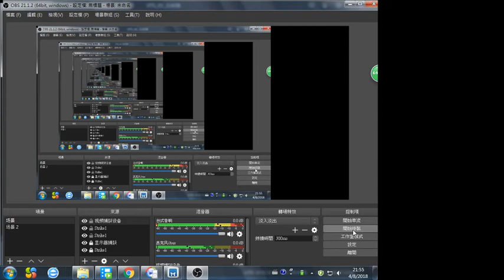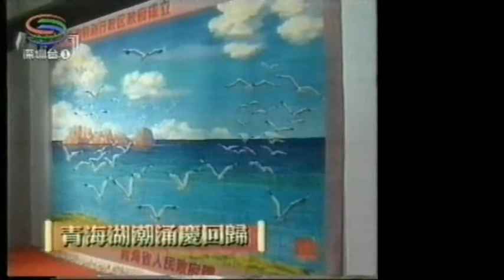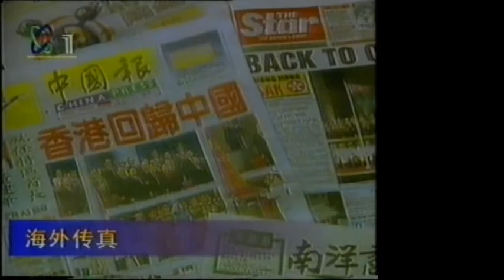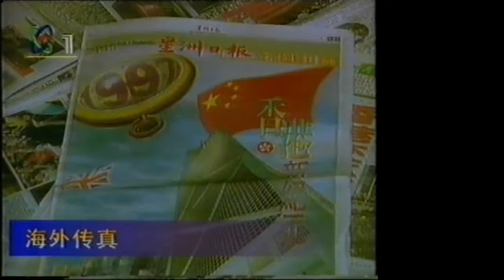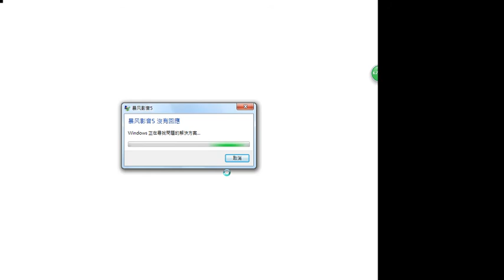1997 中國收回香港 香港人天真情 Hong Kong CCP China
doc cn news hk 1997 001